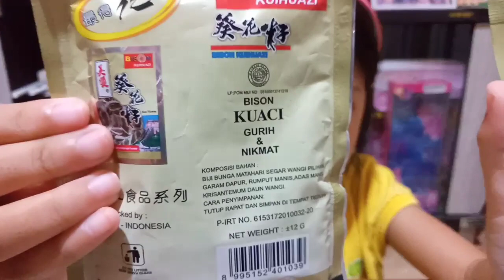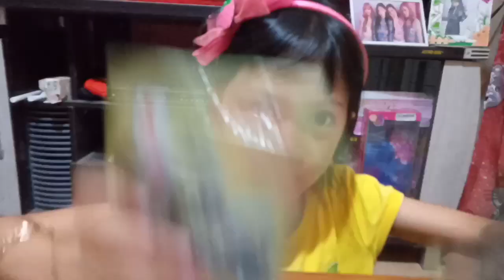ASMR-Kwaci biji bunga matahari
Hai teman teman kali ini aku mau mencoba makan kwaci biji bunga matahari,ternyata enak banget teman teman#Kwaci#bijibungamatahari#Marsyacj